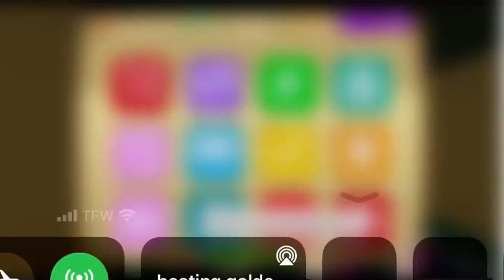Laser Tag Fun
Laser Tag stream in Recroom